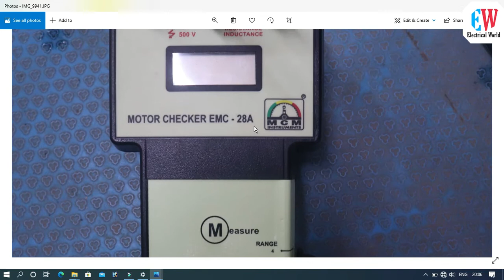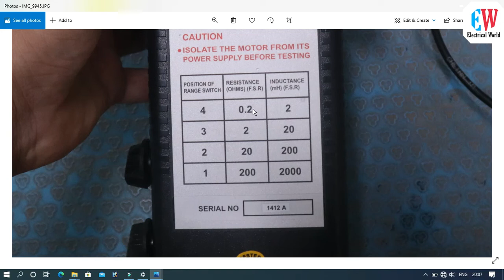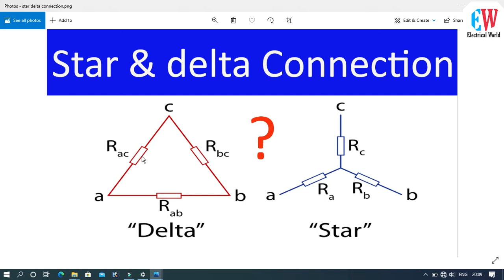What is motor checker ?? मोटर चेकर क्या है और उसे केसे use करे ?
hello friends

in this video i have explained how to find interturn fault in motor using motor checker and how to measure motor resistance and inductance.